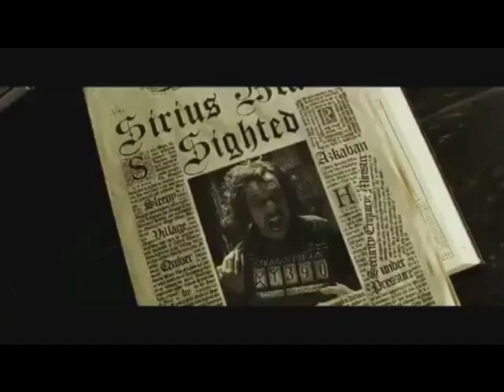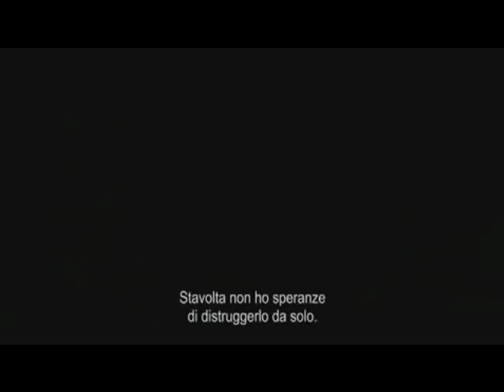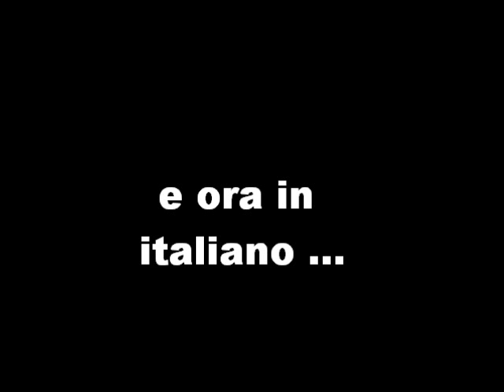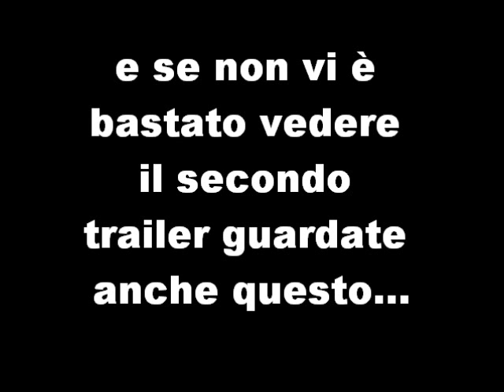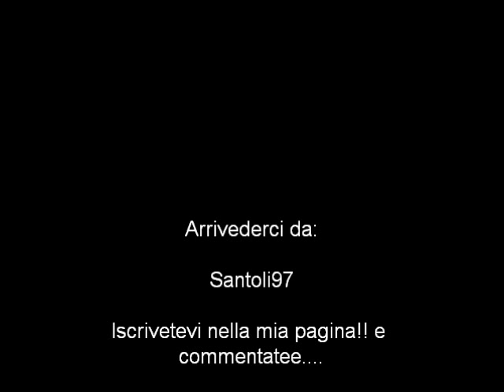Harry Potter dal primo all'ultimo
Harry potter dal suo primo film (successo) all'ultimo se così si potrà dire...